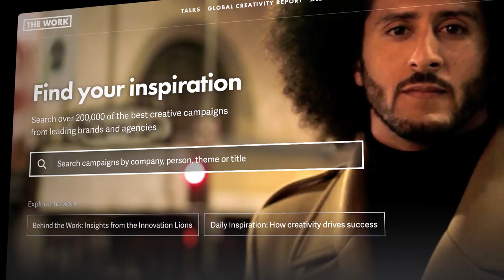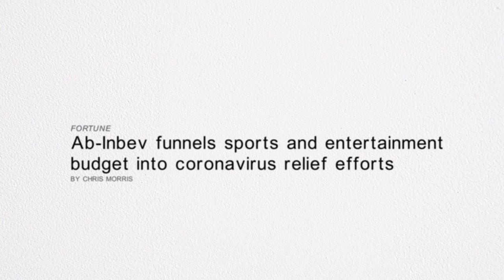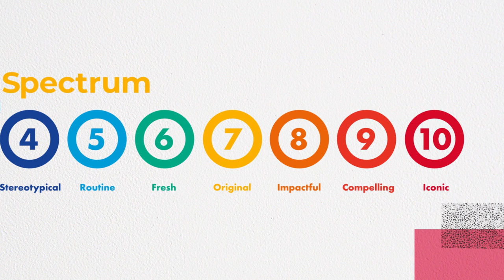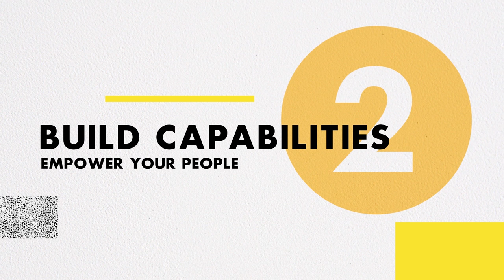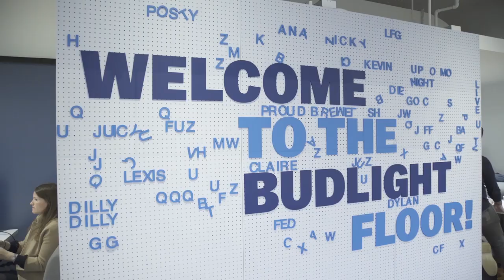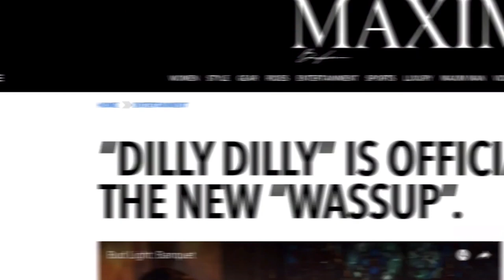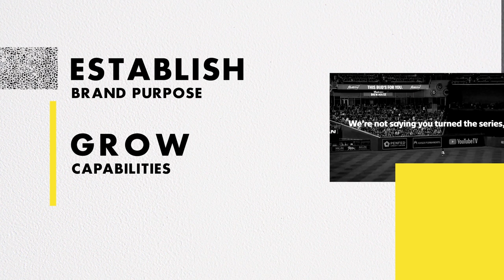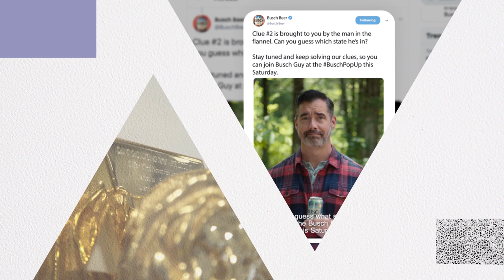How AB InBev Cultivated a Culture for Creativity | Lions Essentials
Cannes Lions essentials explores some of the biggest topics happening around our industry and reveals the detail, data and people at the core of the trends.

In this episode, how do you create a cultural change globally in one of the largest consumer companies in the world? And how do you then connect that internal culture with the external cultures of your customer?

AB InBev is the biggest global brewer in the world and has been a huge part of the branded communications landscape for many decades. But in 2017 when the creative effectiveness of this global giant began to slip, a decision was made to get their house in order and build an entirely new way of operating.